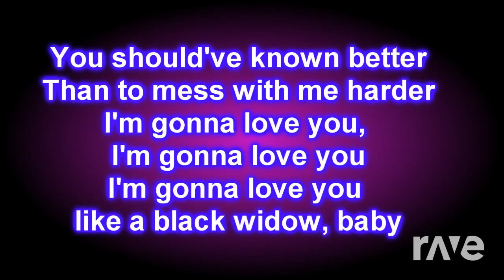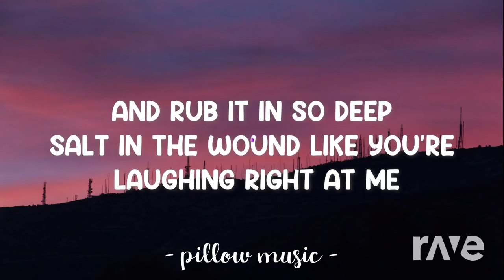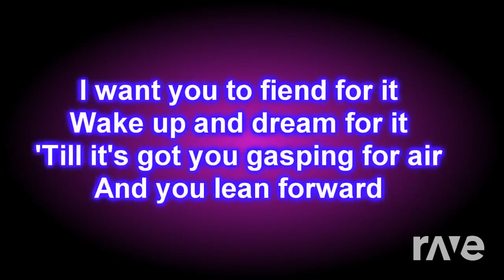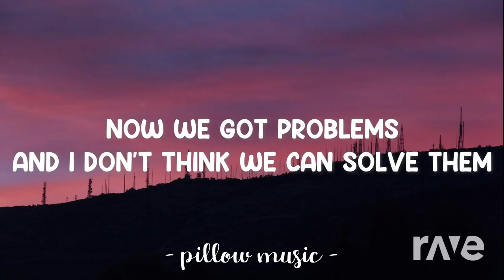Black Widow x Bad Blood Mashup